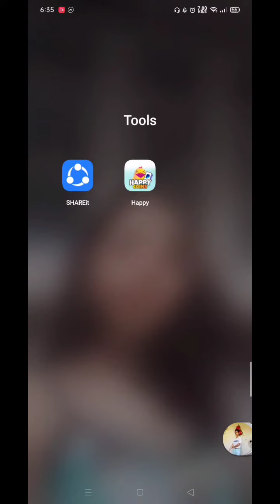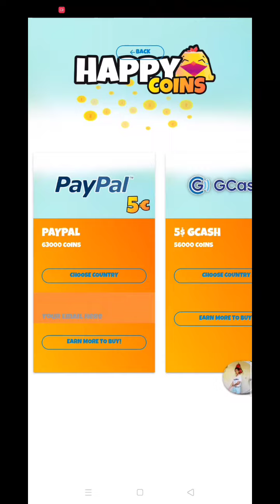PAANO KUMITA SA HAPPY COINS APP! 2022